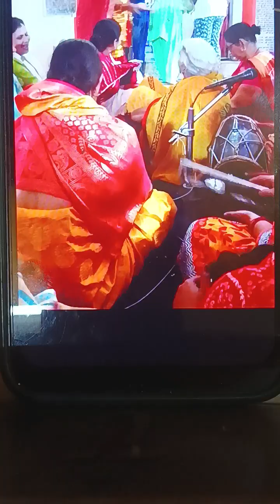Rishabh Mandir Satsang bhajan🌲👍🏻🌹